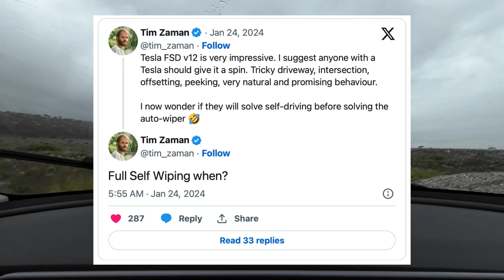Poor vision! 31 seconds between wipes on auto!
While crossing the Nullarbor in January 2024 I happened to capture some vision of Tesla automatic wiping in action - or rather not in action in our Model Y.

It was running software version 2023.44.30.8 at the time.

Tim Zaman, the ex-head of AI at Tesla, jokingly called it "Full Self Wiping" in a tweet on X. I think this video gives a good example of what he is talking about.

Stay to watch from the 2 minute mark, you will see 31 seconds go by while two large trucks go past me without the auto wipers being activated.

02:07 31 seconds between wipes

We are doing a 35,000 km+ figure “8” lap of Australia in our Tesla model Y RWD. The planned route is  Canberra - Port Augusta - Darwin- Broome - Perth - Port Augusta - Alice Springs - Mount Isa - Townsville - Sydney - Melbourne - Hobart. We are doing our lap slow nomading style and don’t plan to finish until Dec 2024